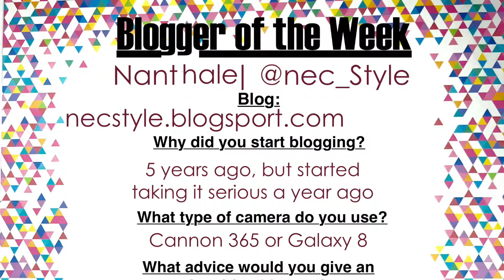BLOGGER OF THE WEEK | @Nec_Style | Nanthale